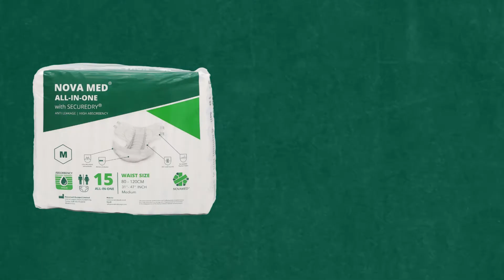Novamed Adult All-in-one / Slips / Nappies / Diapers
Novamed, A British Brand of  Adult Disposable All-in-one / Slips / Nappies / Diapers are designed for mobile and immobile individuals to manage moderate to heavy incontinence.

Disposable Incontinence containment product from Novamed has a super absorbent inner core, combined with waterproof backing means that our adult incontinence all-in-one protection are designed for moderate to heavy incontinence. They are available in sizes Medium to Extra Large.

Novamed All-in-one have reinforced core that locks in moisture and minimises odour.

A soft, breathable, cloth-like top sheet made of non-woven hypo-allergic fabric prevents skin irritation and makes them comfortable to wear. All incontinence pads are fitted with leakage barriers and are latex-free.

The re-sealable fixation tapes can be re-fastened and adjusted as many times as required for giving a snug and secure fit.

The wetness indicator allows improved monitoring and an indication when the adult incontinence pad requires changing.